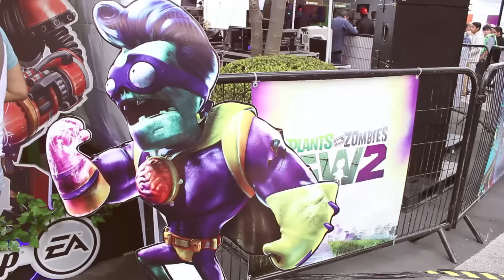Videos Xbox - Torneo Plants vs. Zombies GW2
Así se vivió el torneo de PvZGW2 que se llevó a cabo en Six Flags.